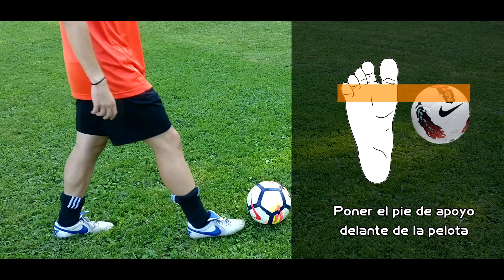CÓMO HACER LA CUCHARA EN FÚTBOL ⚽ TUTORIAL DE LA CUCHARA (RAÚL GONZÁLEZ) - DEFINICIÓN Y TIROS | L4F